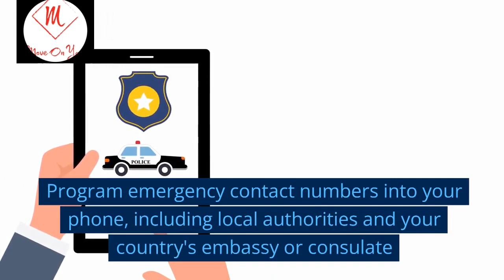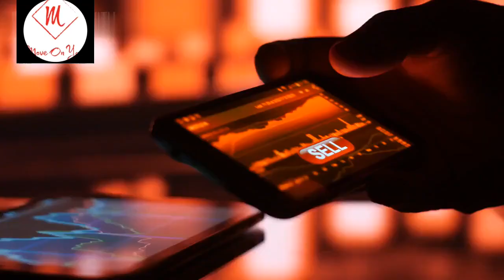Smart Tips for Travelling